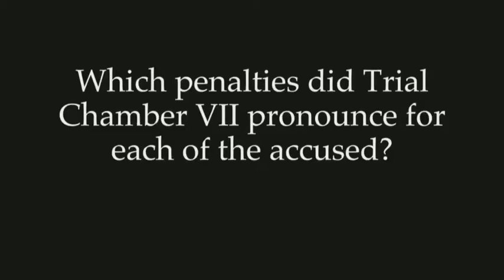Bemba et al. case: Ask the Court programme, Trial Chamber VII issues sentences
On 22 March 2017, Trial Chamber VII of the International Criminal Court (ICC) delivered its decision on sentencing in the case of The Prosecutor v. Jean-Pierre Bemba Gombo, Aimé Kilolo Musamba, Jean-Jacques Mangenda Kabongo, Fidèle Babala Wandu and Narcisse Arido at a public hearing held at the seat of the Court in The Hague, The Netherlands, in the presence of the convicted persons. The Prosecution and the Defence may appeal the decision on sentence within 30 days.
On 19 October 2016, Trial Chamber VII found Jean-Pierre Bemba Gombo, Aimé Kilolo Musamba, Jean-Jacques Mangenda Kabongo, Fidèle Babala Wandu and Narcisse Arido guilty of various offences against the administration of justice. These offences related to the false testimonies of defence witnesses in another case against Mr Bemba before the ICC. Trial Chamber VII is composed of Judge Bertram Schmitt, Presiding Judge, Judge Marc Perrin de Brichambaut and Judge Raul Pangalangan.
Imposed penalties:
Jean-Pierre Bemba Gombo was sentenced in total to one additional year imprisonment. No deduction of time previously spent in detention was ordered, mainly, since the time to be considered had already been deducted by Trial Chamber III in the case of The Prosecutor v. Jean-Pierre Bemba Gombo (‘Main Case’). The Chamber ordered that the sentence be served consecutively to Mr Bemba’s existing sentence in the Main Case. In addition, the Chamber fined Mr Bemba EUR 300,000, to be paid to the Court within 3 months of its decision and thereafter transferred to the Trust Fund for Victims.
In an opinion, Judge Pangalangan concurred in the result of one additional year of imprisonment but wrote separately on: (i) giving Mr Bemba full sentencing credit for his detention in this case and (ii) the proportionality of Mr Bemba’s sentence.
Aimé Kilolo Musamba was sentenced in total to 2 years and 6 months’ imprisonment. The time Mr Kilolo previously spent in detention was deducted, namely since his arrest on 23 November 2013, pursuant to a warrant of arrest issued by Pre-Trial Chamber II on 20 November 2013, until 22 October 2014, the day Mr Kilolo was released provisionally. The Chamber ordered the suspension of the operation of the remaining term of imprisonment for a period of 3 years so that the sentence shall not take effect (i) if Mr Kilolo pays the fine, as imposed by the Chamber; and (ii) unless during that period Mr Kilolo commits another offence anywhere that is punishable with imprisonment, including offences against the administration of justice. In addition, the Chamber fined Mr Kilolo EUR 30,000 which must be paid to the Court within 3 months of its decision and thereafter transferred to the Trust Fund for Victims.
Jean-Jacques Mangenda Kabongo was sentenced in total to 2 years’ imprisonment. The time Mr Mangenda spent previously in detention was deducted, namely since his arrest on 23 November 2013, pursuant to a warrant of arrest issued by Pre-Trial Chamber II on 20 November 2013, until 31 October 2014, the day Mr Mangenda was released provisionally. The Chamber ordered the suspension of the operation of the remaining term of imprisonment for a period of 3 years so that the sentence shall not take effect unless during that period Mr Mangenda commits another offence anywhere that is punishable with imprisonment, including offences against the administration of justice.
Narcisse Arido was sentenced in total to 11 months’ imprisonment. The time Mr Arido spent previously in detention was deducted, namely since his arrest on 23 November 2013, pursuant to a warrant of arrest issued by Pre-Trial Chamber II on 20 November 2013, until 22 October 2014, the day Mr Arido was released provisionally. Since the imposed sentence is equivalent to the credit to be applied for the period of time Mr Arido has been in custody, the Chamber considered the sentence of imprisonment as served.
Fidèle Babala Wandu was sentenced in total to 6 months’ imprisonment. The time Mr Babala spent previously in detention was deducted, namely since his arrest on 24 November 2013, pursuant to a warrant of arrest issued by Pre-Trial Chamber II on 20 November 2013, until 23 October 2014, the day Mr Babala was released provisionally. Since the imposed sentence is less than the credit to be applied for the period of time Mr Babala has been in custody, the Chamber considered the sentence of imprisonment as served.